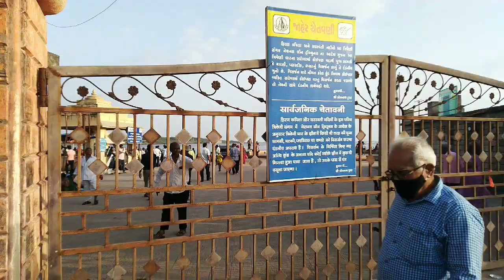अब पहुंच गए त्रिवेणी धाम व लोकल साइट सीन का अंतिम पॉइंट है, बहुत ही आनंद आने वाला है, somnath Gujrat